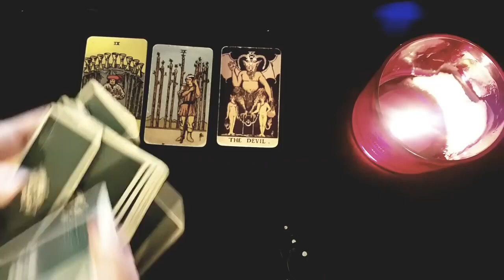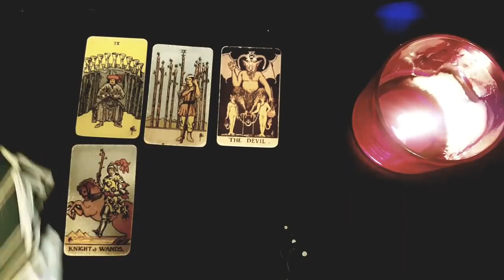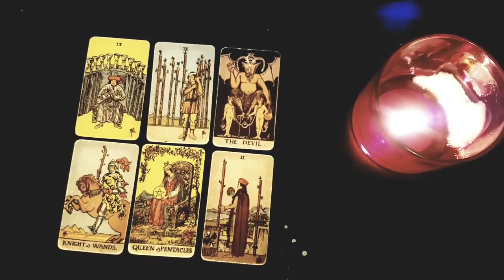TAURUS ❤️ YOU LOVE THIS PERSON DEEPLY ... BUT THEY'RE HURTING YOU... JANUARY 8TH - 14TH TAROT